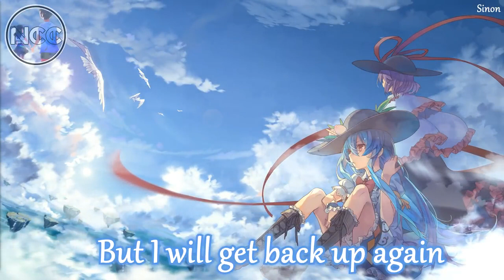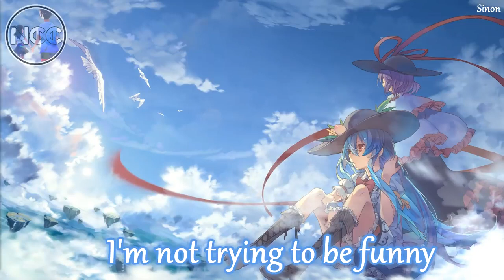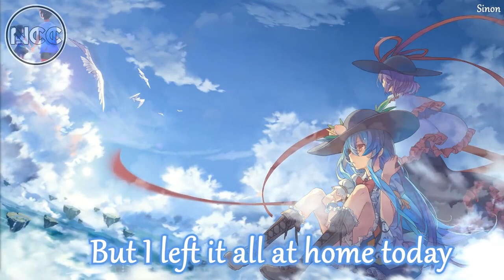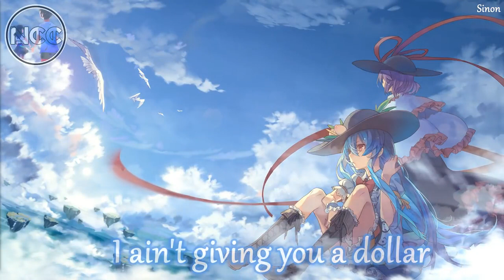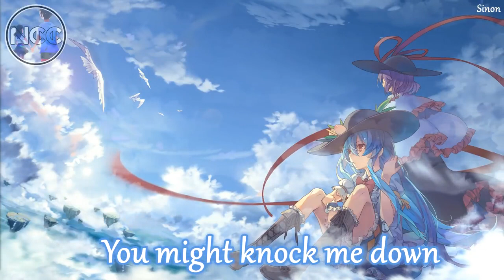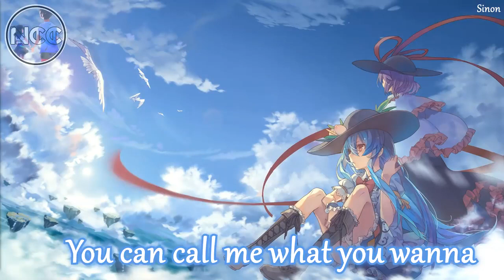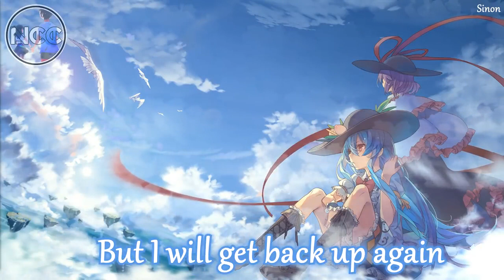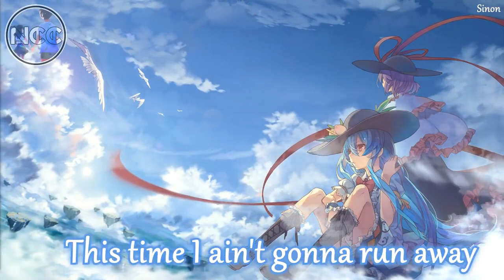Nightcore - No Money - 1 HOUR VERSION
Original Illustrator:
• If you are the artist of the picture, please tell me, so i can give you proper credit ♡